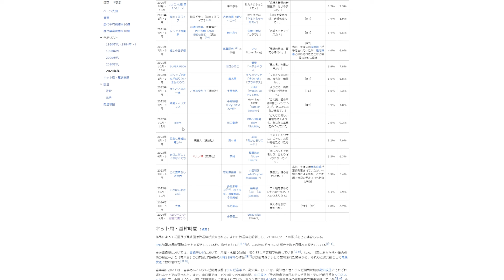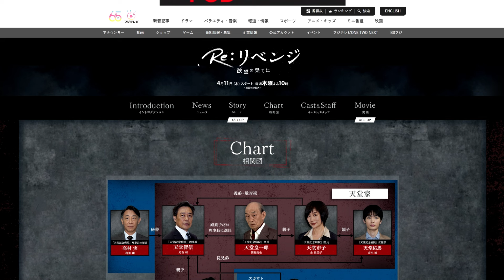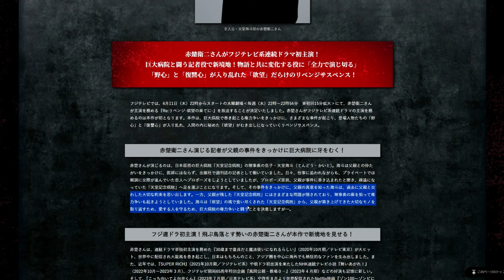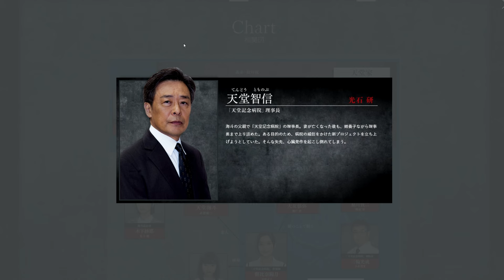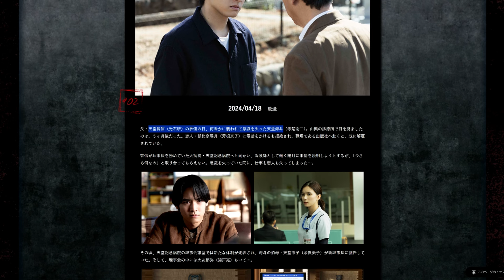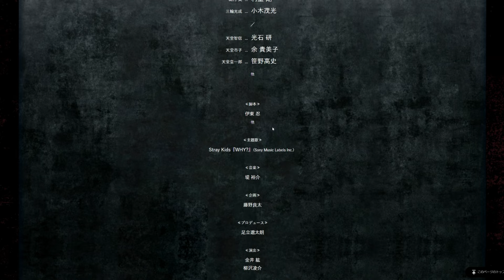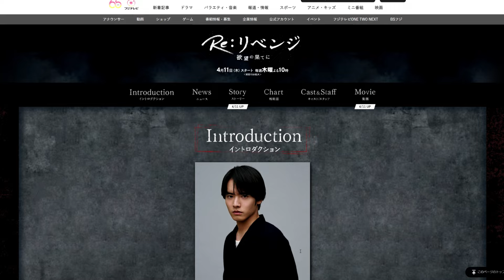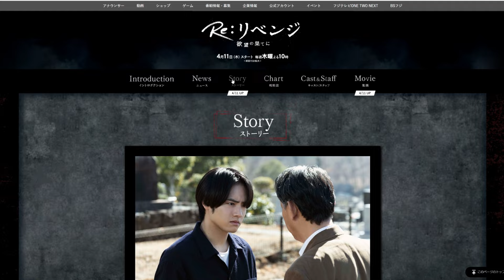【re:リベンジ-欲望の果てに-第1話】ありがちすぎる巨大病院を舞台にしたリベンジ劇【ドラマ 考察 木曜劇場 赤楚衛二 錦戸亮 芳根京子 青木柚】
●オススメの映画レビュー動画

『無邪気な神々の無慈悲なたわむれ』

●映画評価額

2000円　金字塔（そのジャンルの最高峰）
1900円　神作（数年に1度やってくる大当たり）
1800円　名作（その年のナンバーワンレベル）
1700円　傑作（その年のベスト5以内レベル）
1600円　優秀作（その月のナンバーワンレベル）
1500円　秀作（金を払っても損なし）
1400円　良作（オススメできる最低ライン）
1300円　佳作（そこそこ面白い）
1200円　及第作（映画館正規料金を払って許せる及第ライン）
1100円　力作（惜しい！　映画の日の1000円なら許せる）
1000円　凡作（DVD新作料金なら許せる）
　900円　拙作（DVD準新作料金なら、まあ）
　800円　愚作（DVD旧作料金でなんとか）
　700円　駄作（金返せ！ライン）
　600円　下作（絶望・茫然自失）
　300円　ゴミ（鑑賞中断・殺意が芽生えるレベル）
　200円　クズ（発狂）
　100円　ゲロ（もうね、作品が嫌いというよりこいつを作っているヤツらが嫌い）
90円以下　Z級（もはや伝説。狙って出せる評価ではない。大半の人は理解できないが熱狂的ファンがつく。まさに逆金字塔！）

50代男性、小説家(ミステリ)です。また歯科医師でもあります。このチャンネルでは映画やドラマ、ゲームなどのレビューをメインにお届けしています。